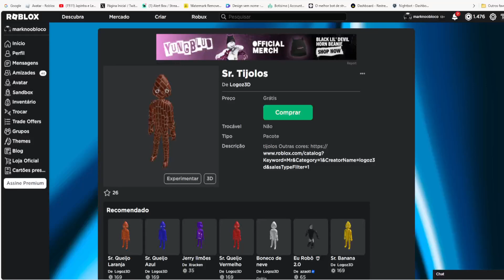CORRE QUE AINDA DA TEMPO DE PEGAR ESSES 3 ITENS GRATIS NO ROBLOX